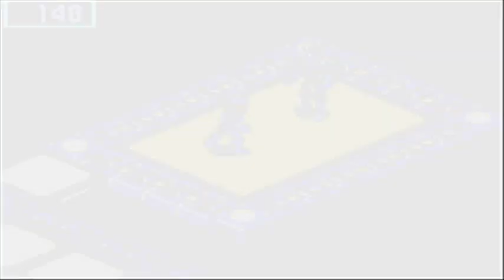Megaman Battle Network 3 Blue - FlashMan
FlashMan was a real flash in the pan villain.